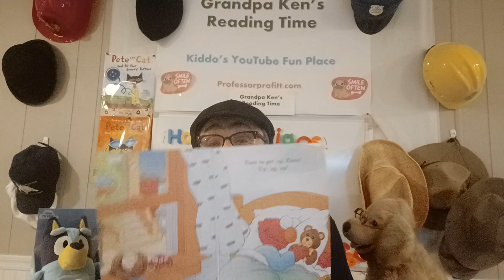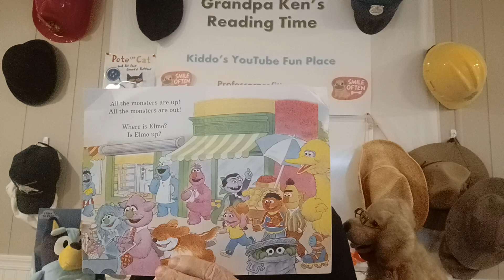Sesame Street Fun Morning 🌄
Up UP UP Down